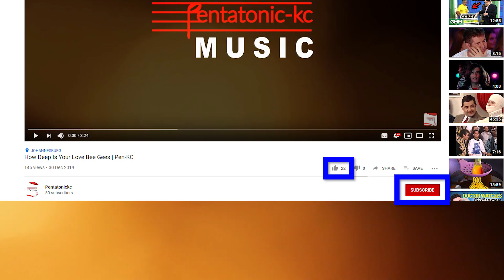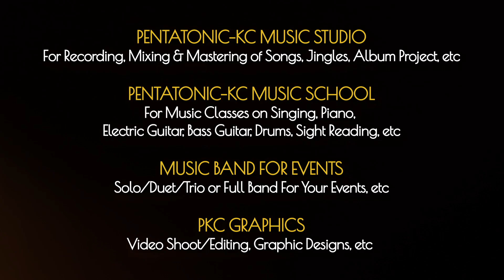BENJAMIN DUBE UyiNkosi Yamakhosi with Lyrics | penKC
pentatonickc presents:
A song in South African Language.
It is a video cover with lyrics, a performance with a different twist to the song; UyiNkosi Yamakhosi

SONG LYRICS
(Verse)
UyiNkosi Yamakhosi (You are the Lord of Lords)
UnguMdali Walomhlaba (Creator of the earth)
Zonk'izizwe Zibabaza (All Nations Extol)
Ubukhulu Bakho (Your Greatness)
Zonk'izizwe Zibabaza Wena (All Nations Extol You)

(Chorus)
Zithi (They Sing)
Halleluyah Halleluyah Halleluyah
Ubukhulu Bakho (To Your Greatness)
Zithi (They Sing)
Halleluyah Halleluyah Halleluyah Amen